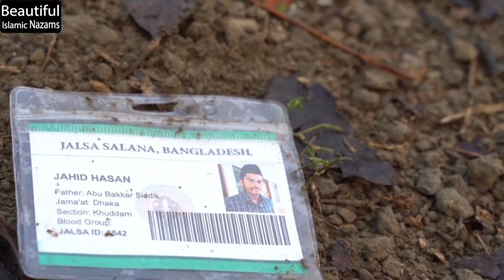Qantay hain aur paun me Nazam by Murtaza Manan Sahib